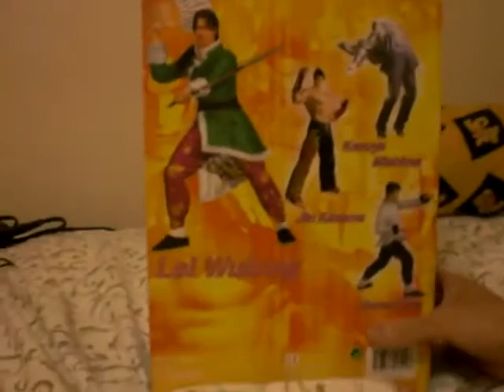Tekken Tag "Lei Wulong" Toy Review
July 10, 2012 Tuesday Afternoon